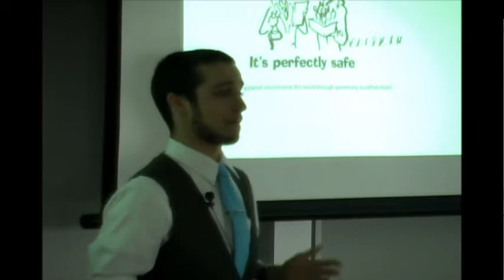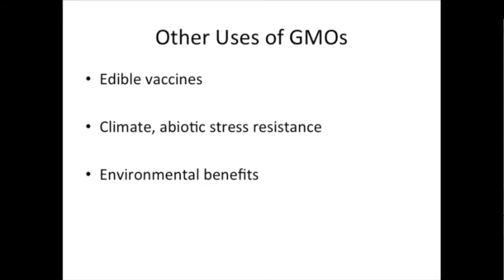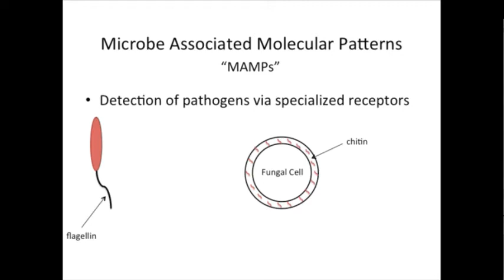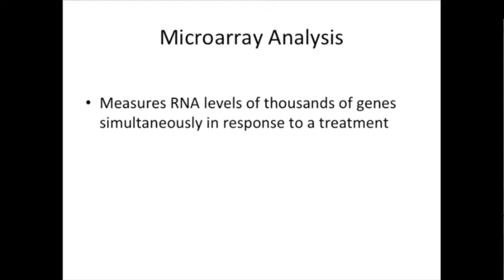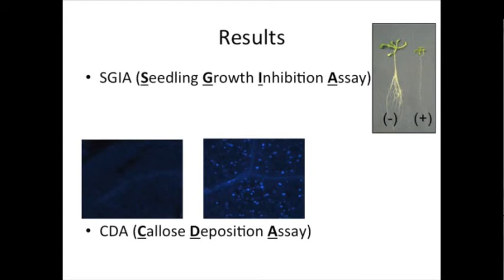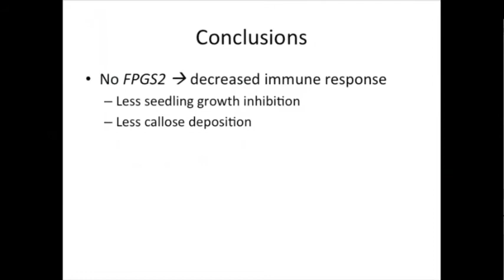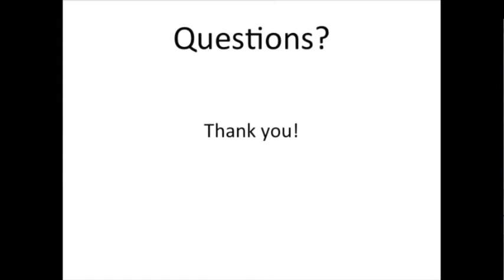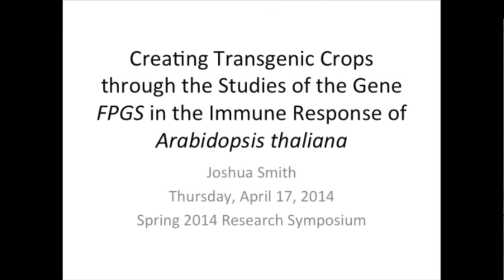Beloit College Student Symposium: Josh Smith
Josh Smith (11:05, SC 150) - Creating Transgenic Crops through the Studies of the Gene Fpgs in the Immune Response of Arabidopsis/thaliana